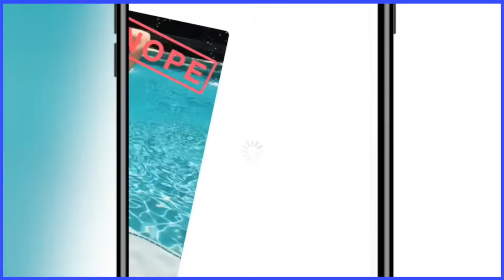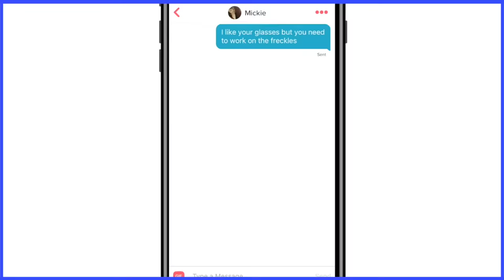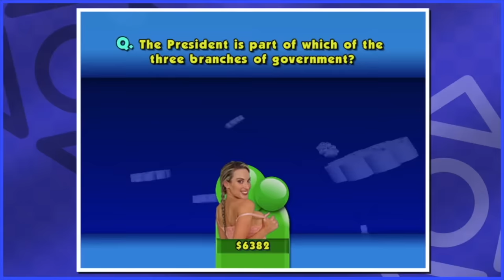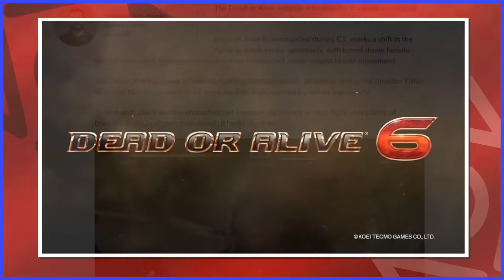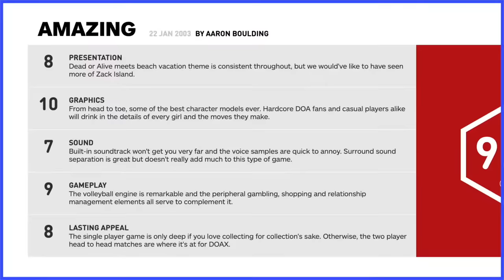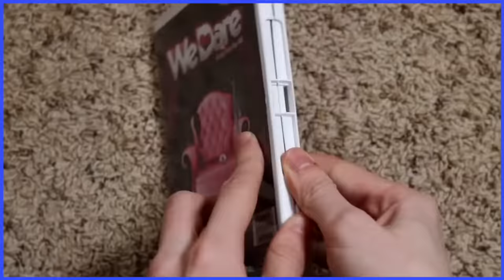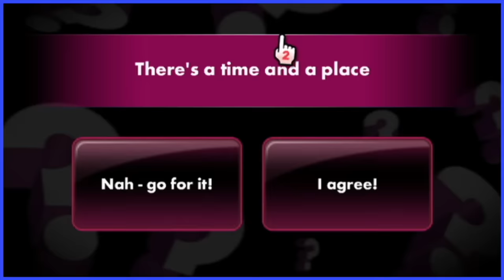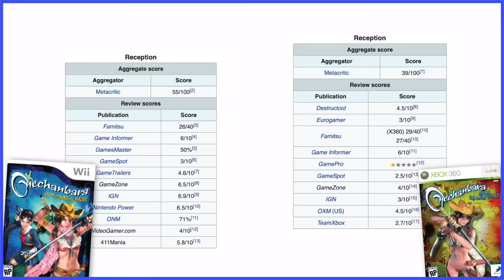Valentine's Day Games - Scott The Woz Compilation